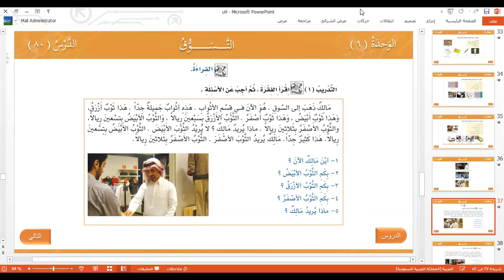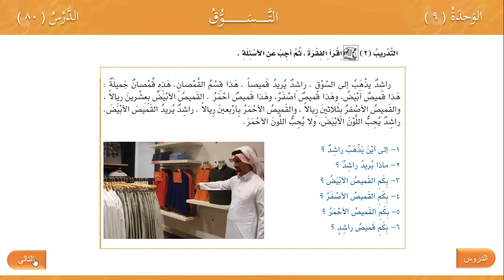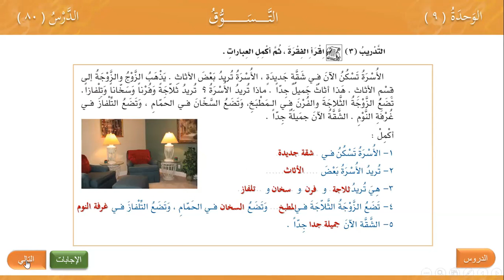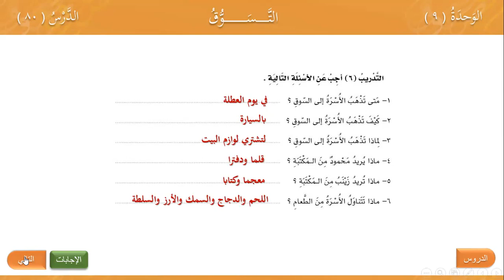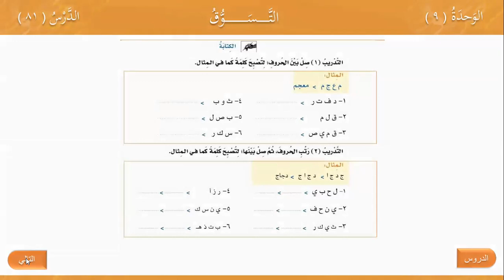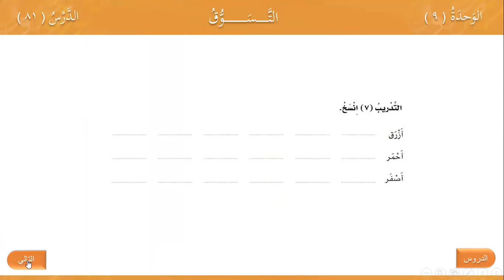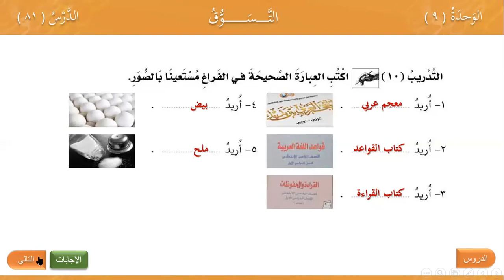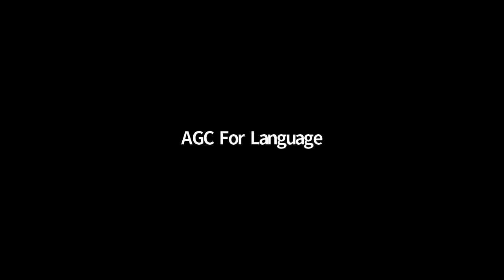Arabic At Your Hands Book 01 Part 02 Class 03 | Dr. Ahmed Al - Thagafi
Link For Telegram :
Teaching Arabic as a second language.

Our honourable instructor:
Dr- Ahmed Al Thagafi